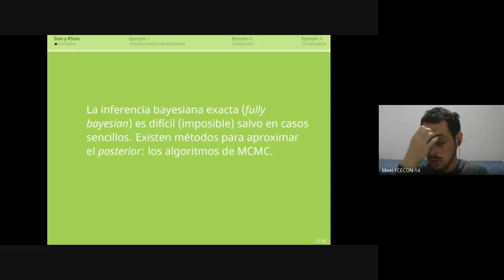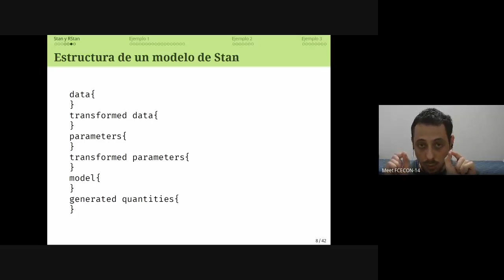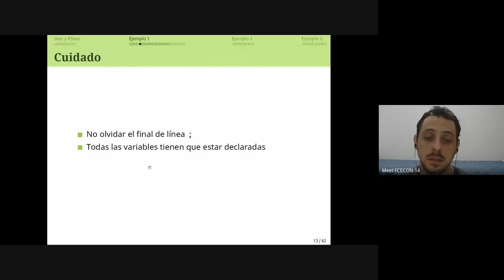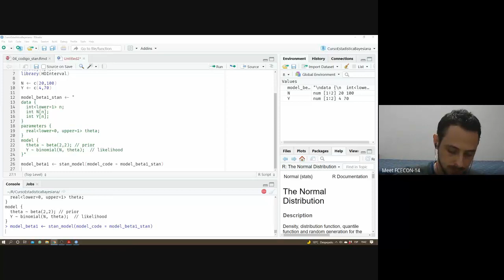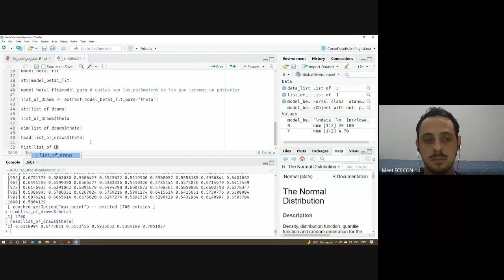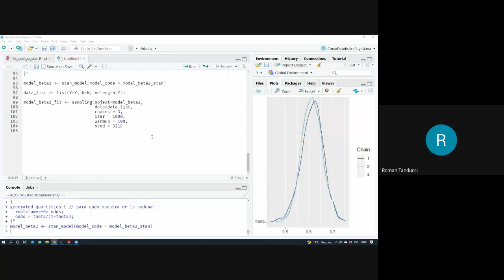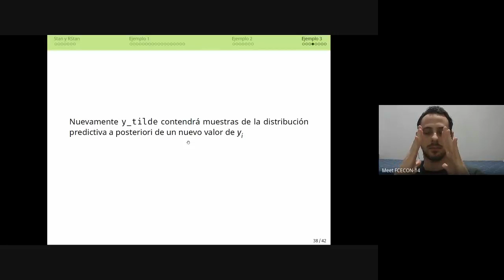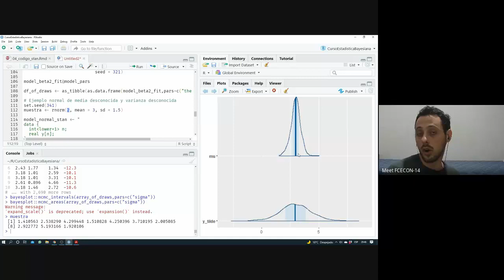Introducción a la Estadística Bayesiana - Clase 4